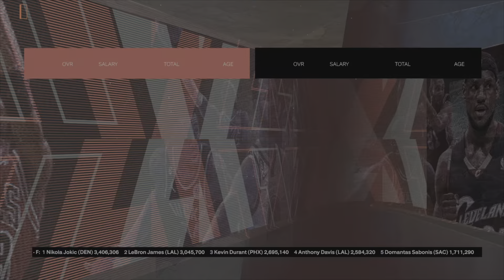Rebuilding The Toronto Raptors After Trading OG Anunoby